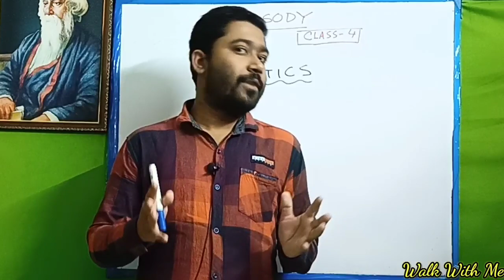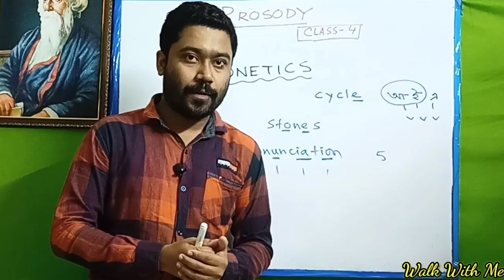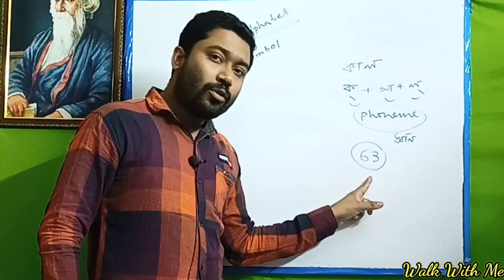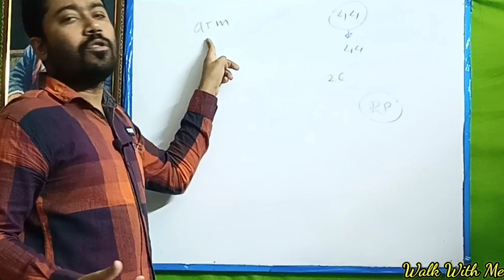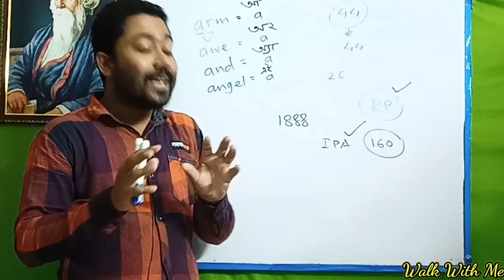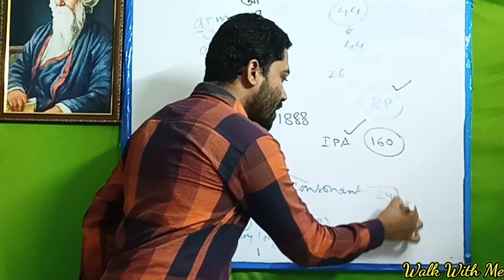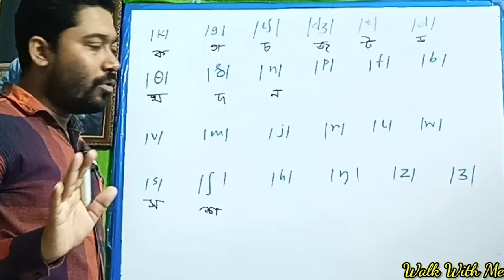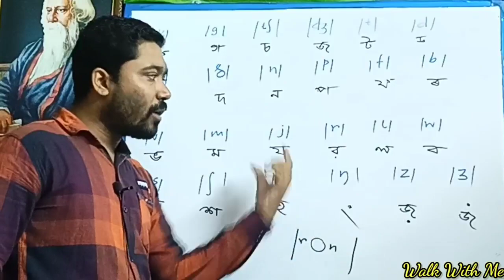Prosody//Class-4//PHONETICS and SYLLABIFICATION//for MADRASA service exam and SLST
Hi Friends,
  Welcome back to your channel Walk With Me. This is class four of Prosody series.In this video some concepts of Phonetics have been discussed.